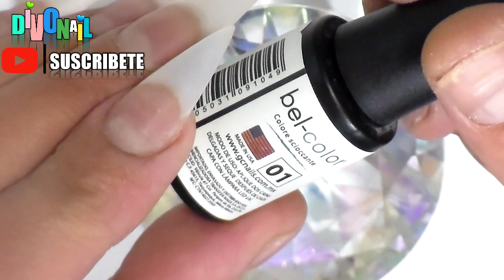uñas blancas con efecto vidrio super bonitas